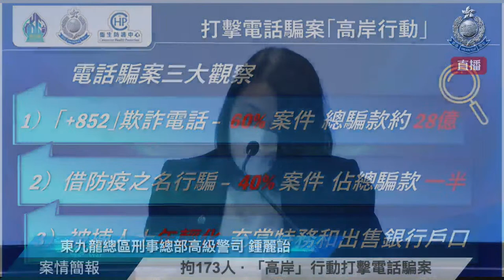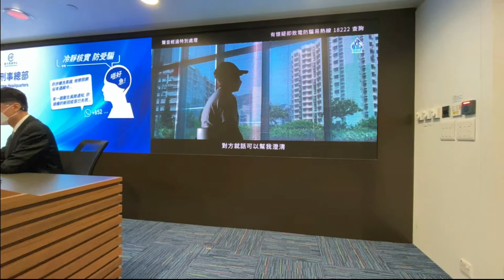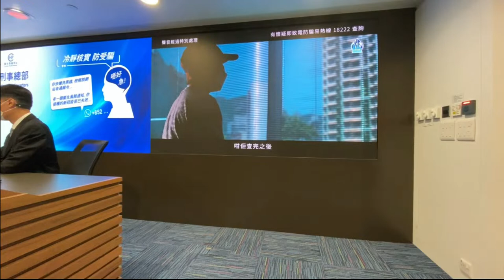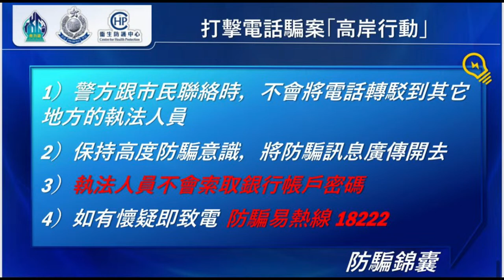【 拘173人 · 「高岸」行動打擊電話騙案·案情簡報 】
警方於8月21日至9月18日，展開名為「高岸」 的打擊電話騙案行動。行動中，警方共偵破386宗電話騙案，涉款高達7億5千萬，並以「欺騙手段取得財產」、「串謀詐騙」及「洗黑錢」罪拘捕127男46女，年齡介乎13歲至72歲，當中包括銀行戶口持有人，假特務及找換店東主等，及成功凍結犯罪得益總值超過港幣2,300萬元。

東九龍總區刑事總部高級警司鍾麗詒、刑事總部（行動）警司黃奕隆、重案組總督察許諾、衞生署衞生防護中心傳染病處首席醫生歐家榮醫生及警察臨床心理學家胡展鵬現向傳媒簡報案情。